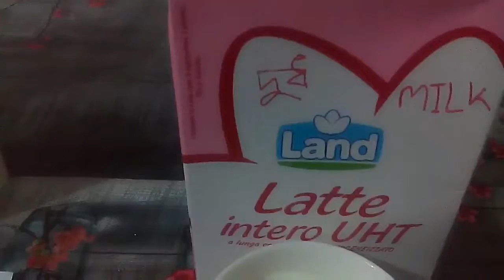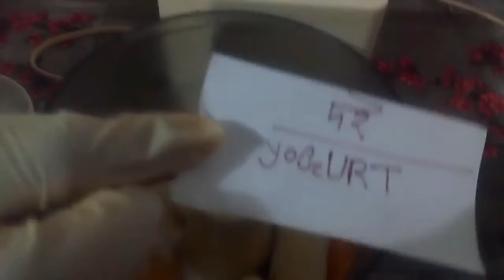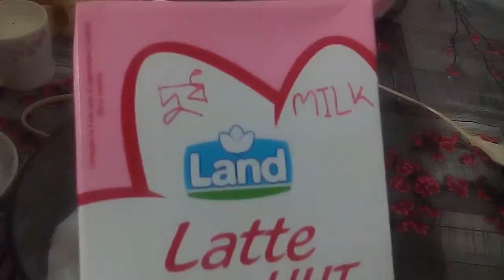খুব অল্প সময়ের মধ্যেআমের এবংকলার জুস l l mango and banana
১ /কলা ১ টি   ও আম ১ টি                                                                                                                                                                                                                                                                                                                                                ২/চিনি  পরিমান  মত                                                                                                                                                                                                                              ৩ /দুধ  ১ কাপ                                                                                                                     ৪/দই ১ কাপ